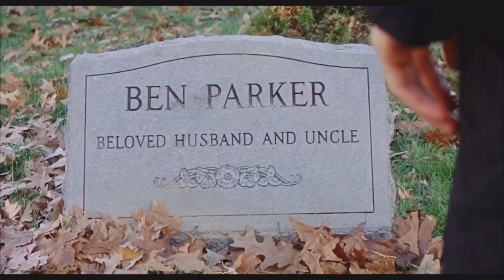Peter Parker||Sellout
Another Spider-Man edit to a McCafferty song in honour of their new single ‘Sellout’. Since I paid tribute to Andrew Garfield’s performance in The Amazing Spider-Man, I thought that I’d show some love to OG; Tobey Maguire in the classic trilogy that started it all!